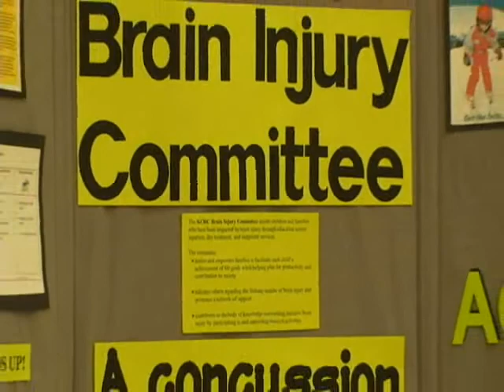Developmental Consequences of Childhood Brain Injury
Peter Patrick, PhD, a neuropsychologist at the University of Virginia, discusses the long-lasting consequences of a childhood brain injury and efforts to put a better system in place for TBI recovery. UVA is the lead center in Virginia for the Sarah Jane Brain Project